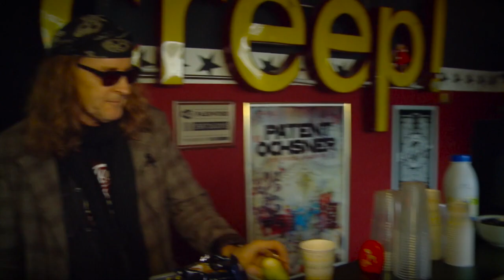Chris von Rohr sagt dir, wie du am besten eine Beziehung beendest (4/7)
Kinder, hier könnt ihr was lernen: Chris von Rohr, der sich erst kürzlich im Urlaub von seiner Langzeitfreundin getrennt hatsagt dir, wie du am besten eine Beziehung beendest.

joizid:3349595